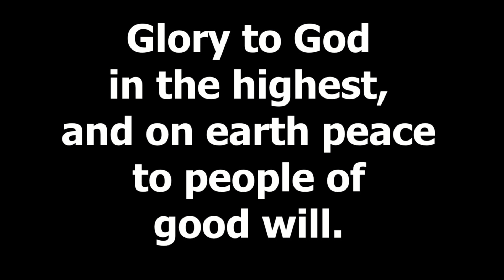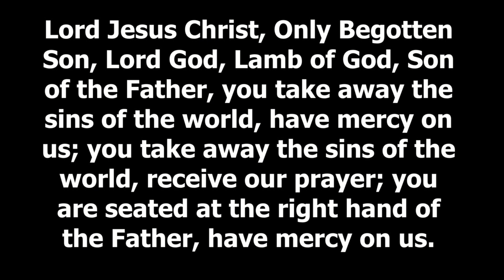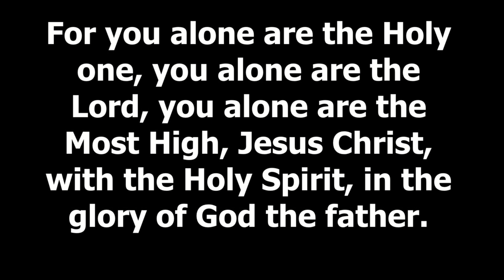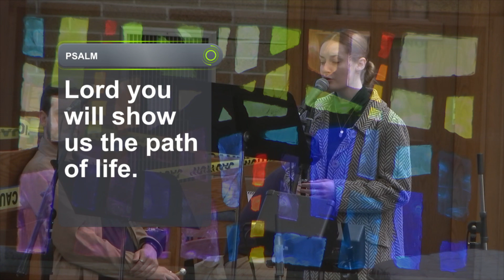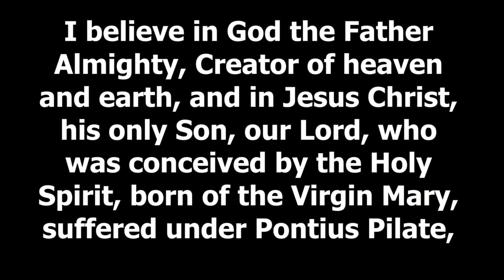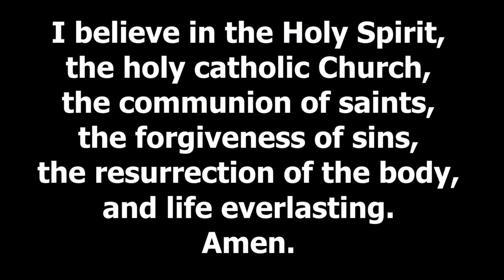Morning Reflection 4 24 2023